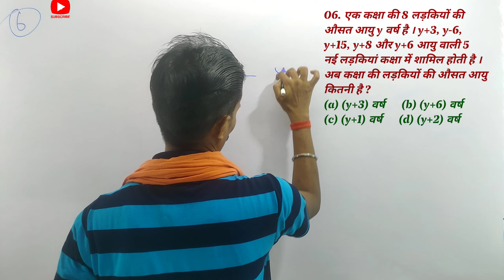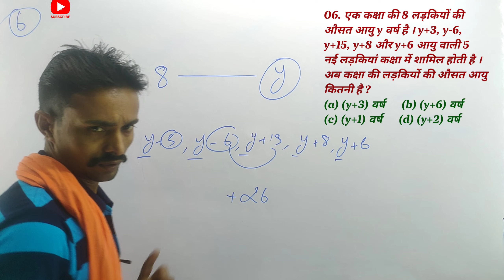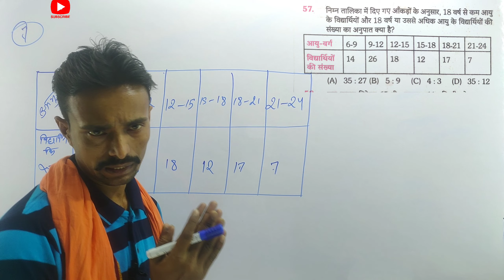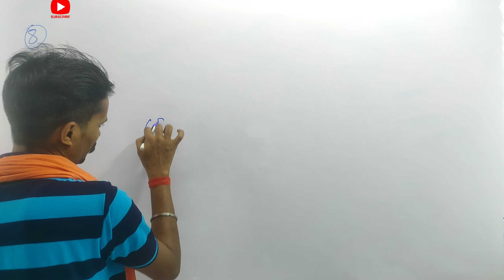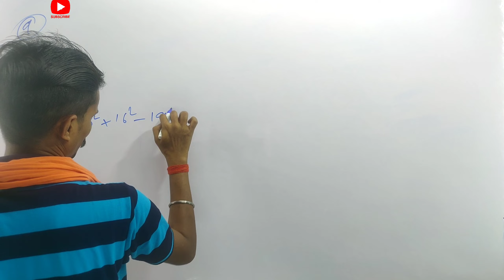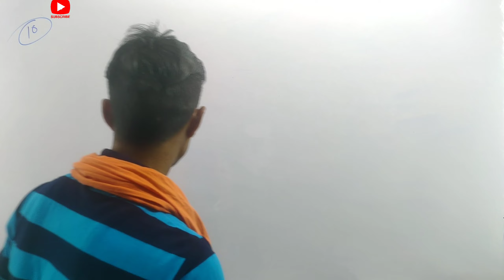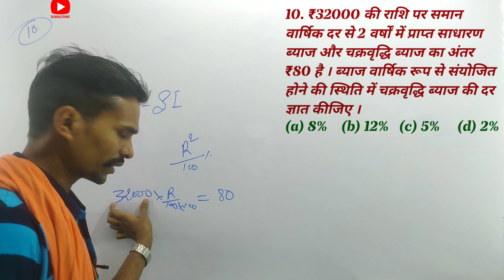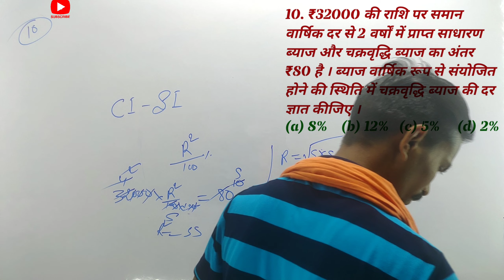Most Important Questions:SSC MTS Previous Year Questions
Your Inquiry
Ssc Maths
Railway Maths
ssc mts classes 2023 in tamil,
ssc mts current affairs 2023,
ssc mts correction kaise kare,
ssc mts descriptive result 2022,